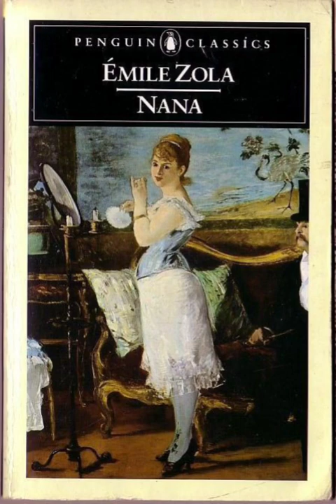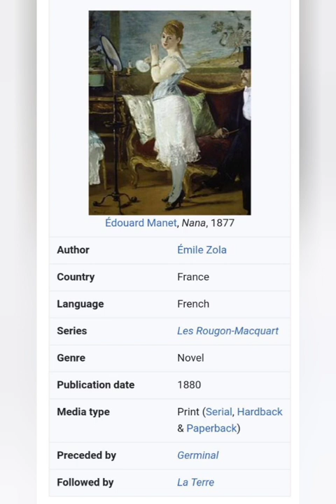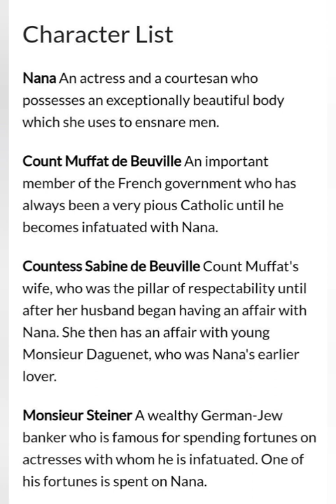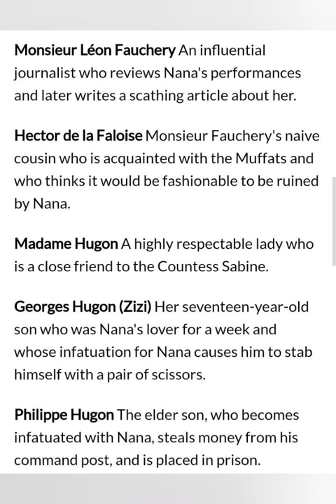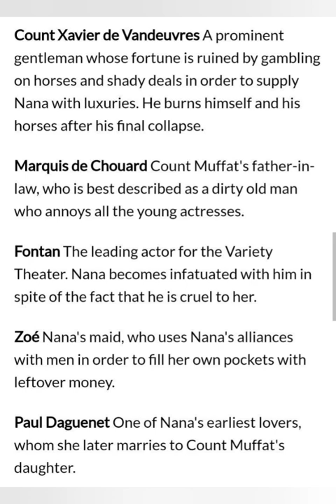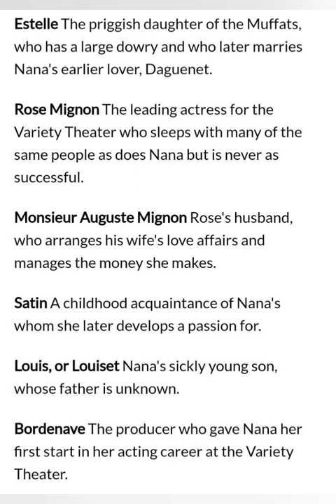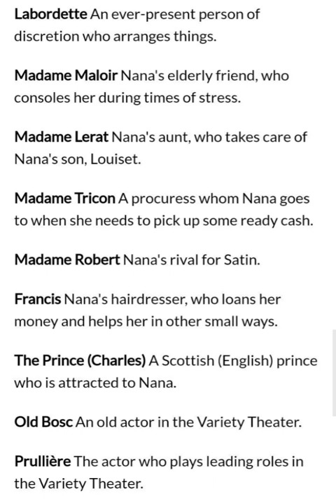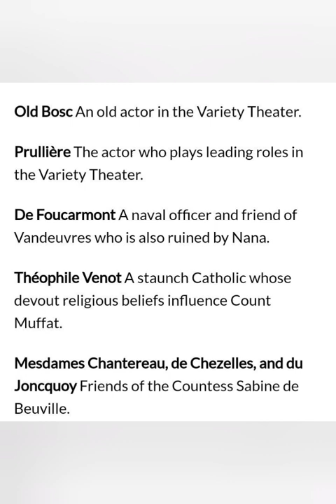Nana by Zola;Summary in Malayalam